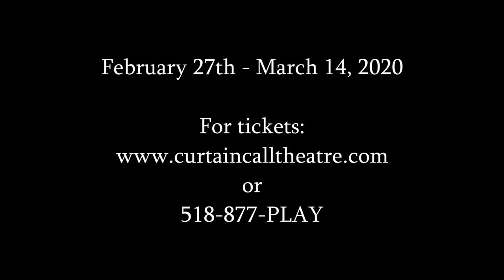Switzerland Promo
Video preview for Curtain Call Theatre's production of "Switzerland", directed by me, opening Febnruary 28th and running through March 14th, 2020.

"Switzerland"
Written by Joanna Murray-Smith
Directed by Aaron Holbritter
With Barbara Maggio and Ian LaChance
Set Design: Andy Nice
Lighting Design: Elizabeth M. Stewart
Sound Design: Alex Dietz-Kest
Costume Design: Beth Ruman
Props: Lynne Skaskiw
Stage Manager: John Quinan